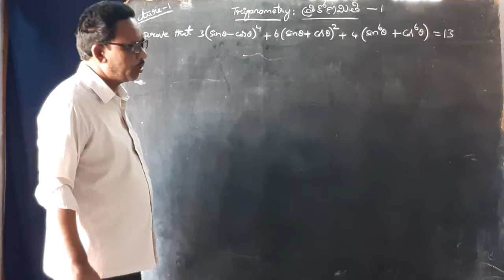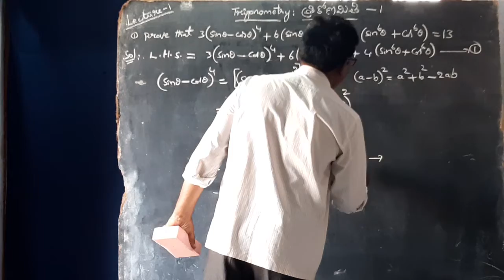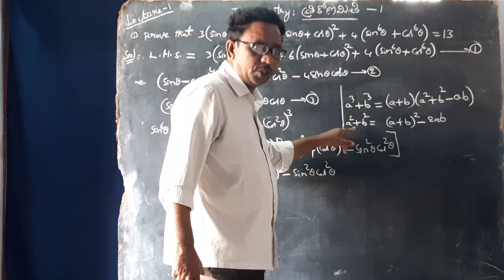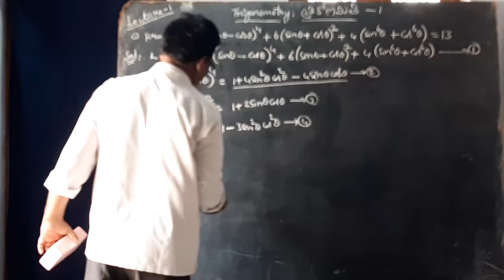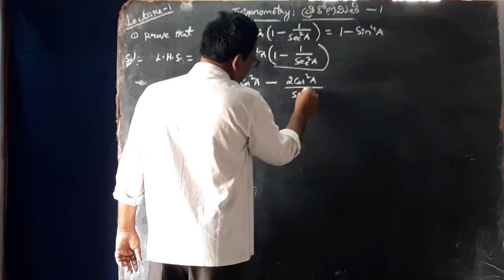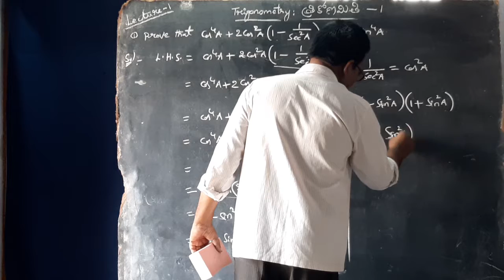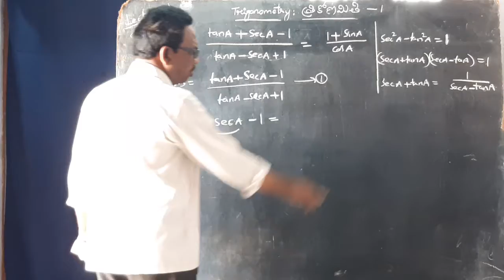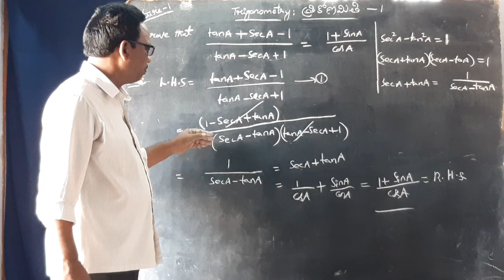Trignometry || Solving Some Problems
We in this video solve a few problems in Trignometry